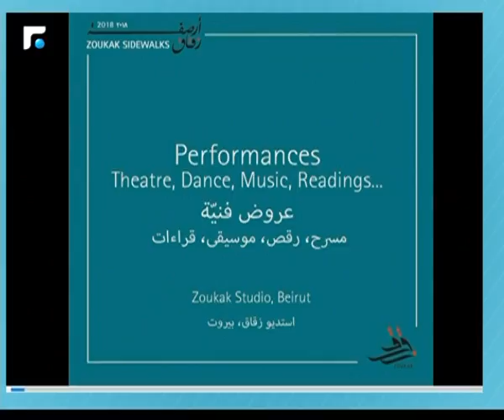أخبار الصباح - مقابلة مع المخرج عمر أبي عازار 4/5